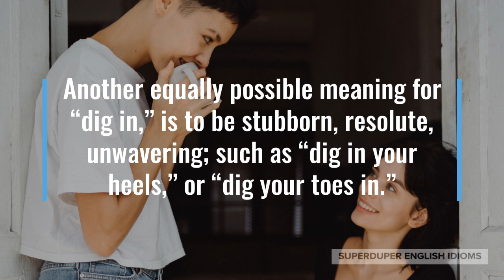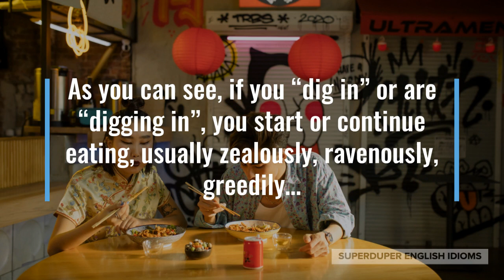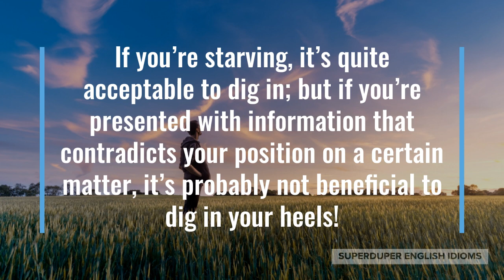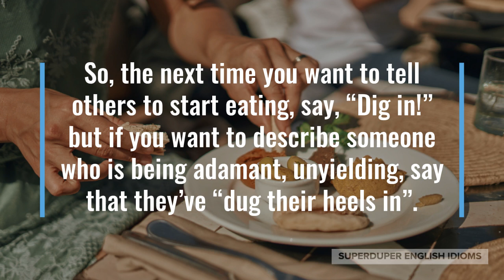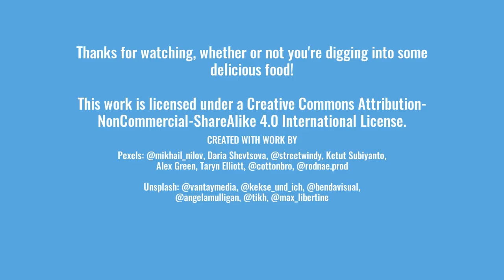"Dig In" Idiom Meaning, Origin & History | Superduper English Idioms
0:00 - How to Say, “Dig in.”
0:35 - Examples of “Dig in.”
1:17 - Meaning of “Dig in.”
1:47 - Origin of “Dig in.”
2:56 - More Examples of “Dig in.”
3:41 - Conclusion

“Dig in.”

If someone says, “dig in,” they are telling you to start eating and if you are “digging in,” you are eating hungrily, heartily, with gusto.

Another equally possible meaning for “dig in,” is to be stubborn, resolute, unwavering; such as “dig in your heels,” or “dig your toes in.”

“Dig in, guys! You must be hungry after a long day of playing outside,” a parent might say to their kids once lunch is on the table.

Maybe your partner is famished, “Are you gonna come eat? I’m digging in, I can’t wait any longer!”

“If I tell him he’s wrong, he’s going to dig in his heels,” a friend might be asking your advice on how to deal with her stubborn husband.

As you can see, if you “dig in” or are “digging in”, you start or continue eating, usually zealously, ravenously, greedily…

… or perhaps you’re simply entrenching yourself to a certain position or point of view, being stubborn, unwavering, headstrong.

The origin of the idiom, “dig in”, as it relates to eating is unclear, but it’s probably a metaphor; it’s easy to make the connection between a shovel digging in dirt and a spoon digging into a pile of food.

As for “dig your heels in” or “dig in your toes”, they are also a metaphor; you can imagine using your heels or toes to gain leverage in a game of tug o’ war or if you’re a cowboy wrestling steer.

If you’re starving, it’s quite acceptable to dig in; but if you’re presented with information that contradicts your position on a certain matter, it’s probably not beneficial to dig in your heels!

“I’m just going to dig into the leftovers, I haven’t eaten all day!” your roommate might say a few hours before dinner.

Perhaps you’re picking up your kids from your parents’ place, “They’ll be ready to go soon, they’re just digging into a snack we made for them.”

“I’m digging my toes in, I just know I’m right!” your partner might stubbornly, obstinately insist on maintaining her opinion.

So, the next time you want to tell others to start eating, say, “Dig in!” but if you want to describe someone who is being adamant, unyielding, say that they’ve “dug their heels in”.